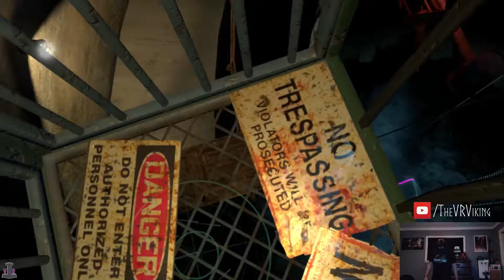VR Let's Play - The Gallery: Call of the Starseed (Ep. 3)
A strange message left by your mischievous twin sister, Elsie, will draw you into a mysterious journey filled with bizarre characters, a sinister presence and awe inspiring adventure. Along the way, you will be assisted by a helpful yet unhinged Professor who may harbor ulterior motives of his own. Your search for Elsie will lead you to a cosmic machine that wields incredible power and will test your will against the forces of a shadowy figure who resides within it.